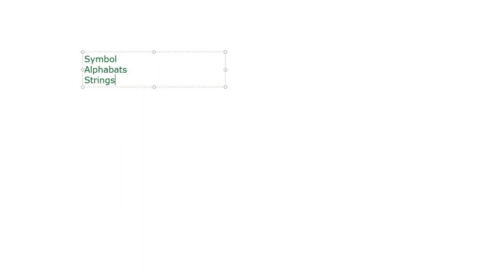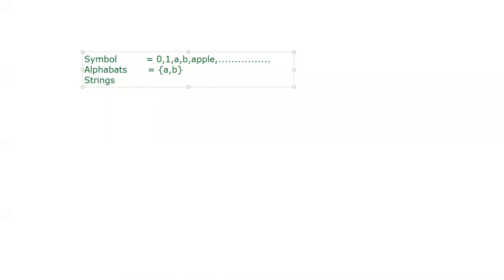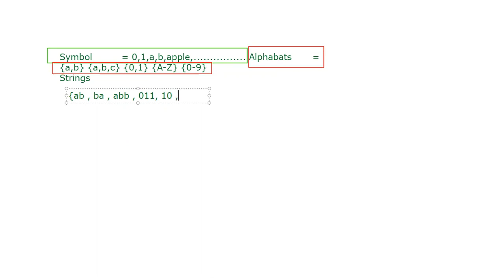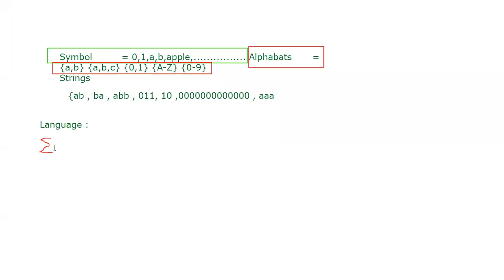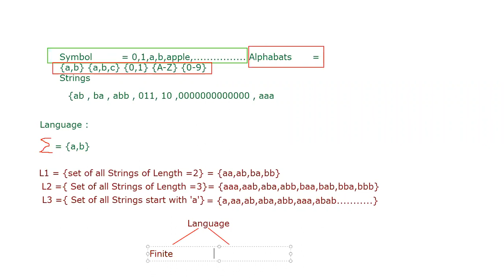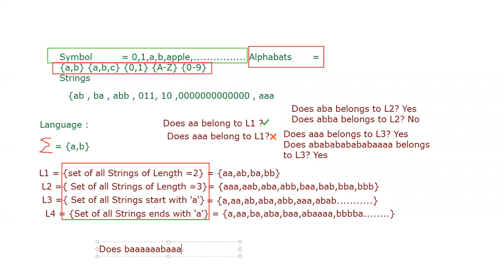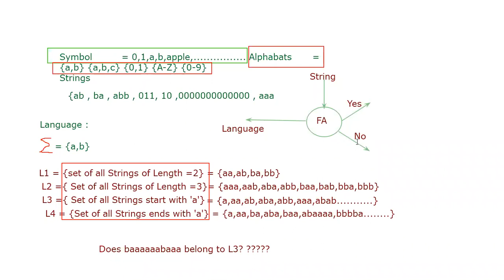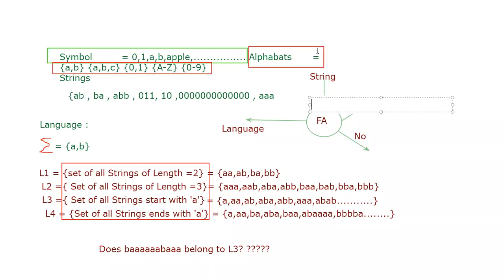Automata | Spring 21 | Lecture 1 | Part 3 | By Usman Khan